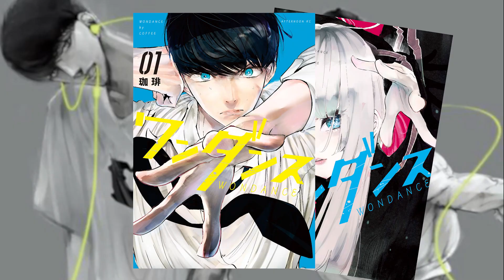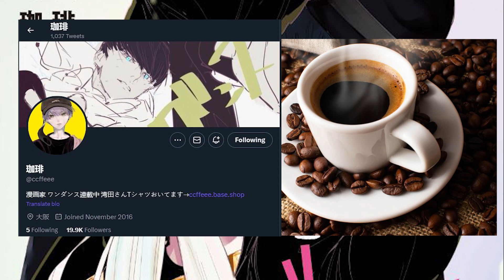Wandance - The Beauty of Dancing in Manga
Non-profit, educational or personal use tips the balance in favour of fair us